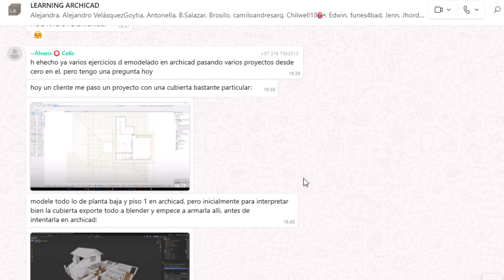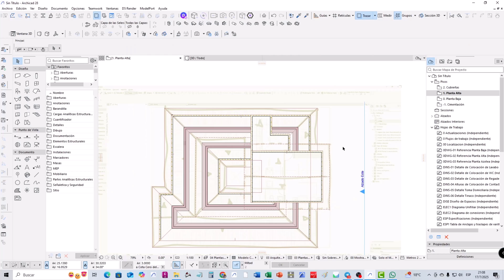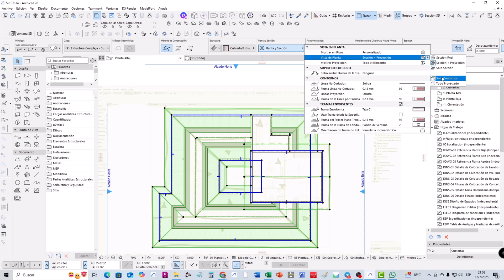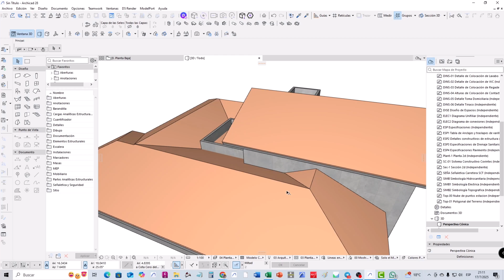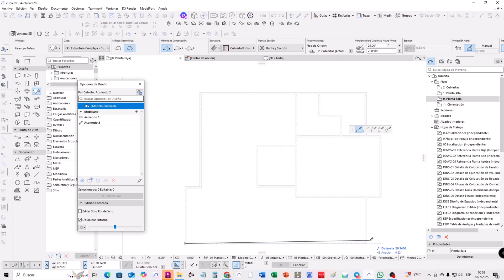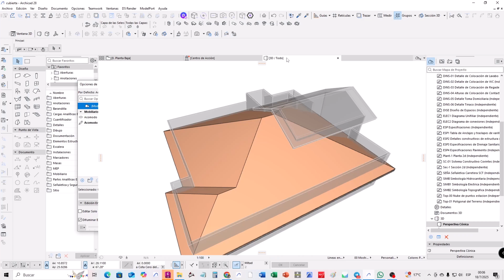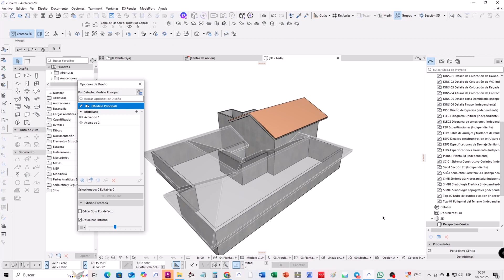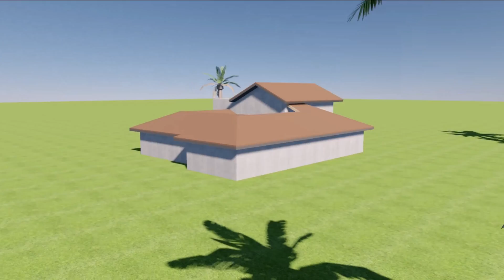archicad Modelado de Cubiertas complejas - Opciones de Diseño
En este video veremos la resolución de una duda sobre como modelar una cubierta compleja, como la cubierta puede tener 1 o más soluciones te muestro como utilizar las opciones de diseño.

LINK DE DESCARGA DE CONTENIDO